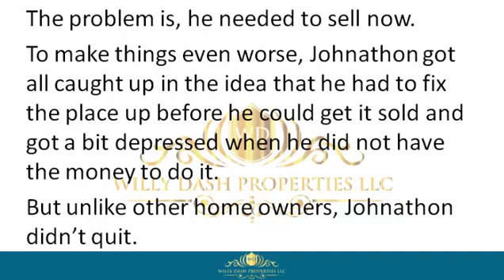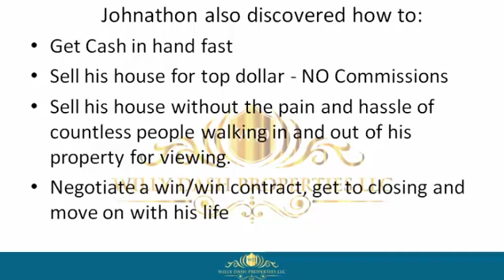how to sell my house in fruitland park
how to sell my house in fruitland park If you are looking for how to sell my house in fruitland park, then watch this video to learn everything you need to know about how to sell my house in fruitland park